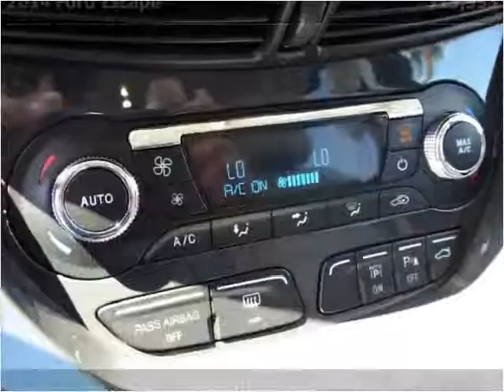2014 Ford Escape Used Cars San Juan Capistrano CA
This 2014 Ford Escape is available from Paradise Automotive Group.